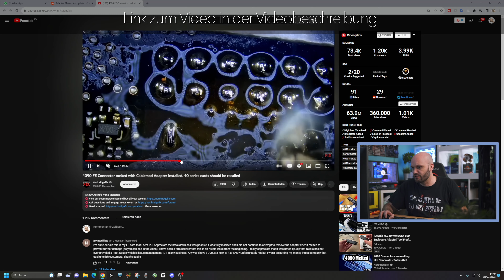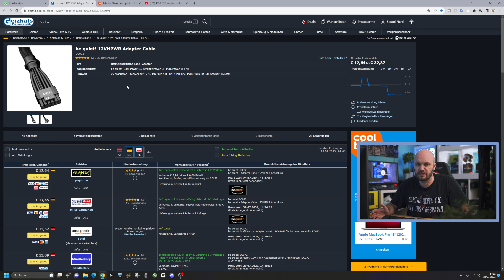🚨 WARNUNG 🚨 RTX 4090 ZERSTÖRT!! Durch CableMod 12VHPWR Angled 180° Adapter brennt ab!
Trauriger Samstag für den BastelNerd, Kunde meldet sich, dass seine ASUS ROG RTX 4090 Strix defekt ist, durch Verwendung des CableMod 12VHPWR Angled 180° Adapter.

👉  Follow me on____
Du suchst auch einen leisen & leistungsstarken Computer für Streaming, Gaming oder Content Creation, der auf dich und dein Anwendungszweck sowie Budget maßgeschneidert ist?
👉 PC selber bauen? Hier findest du den "Custom Gaming PC Builder"
👉  BastelNerds Streaming PC____ "ANZEIGE"
👉  Nützliches zum PC bauen____ "ANZEIGE"